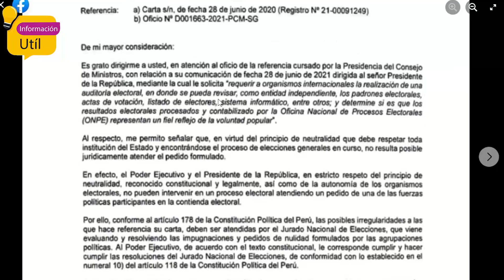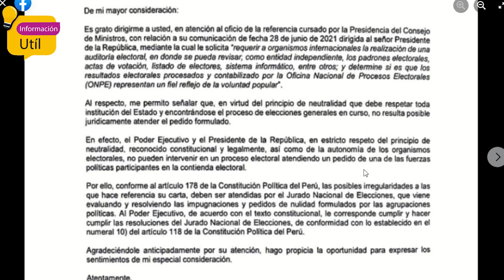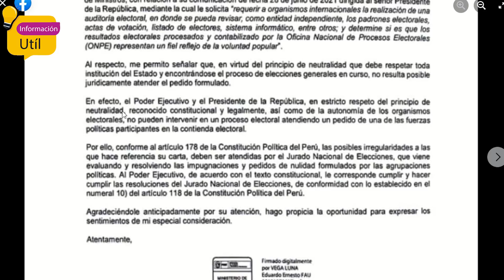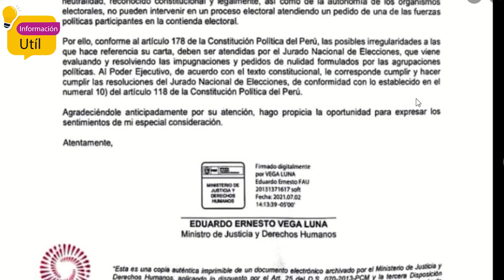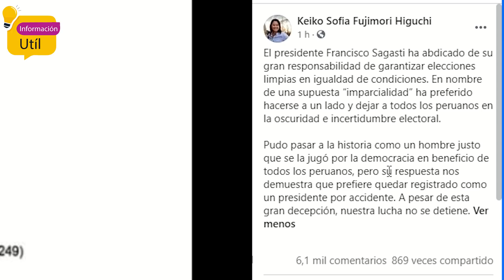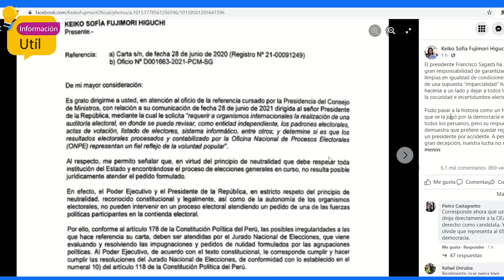¡LO ÚLTIMO! Gobierno no acepta pedido de Keiko y ella le responde al pdte Sagasti con estas palabras